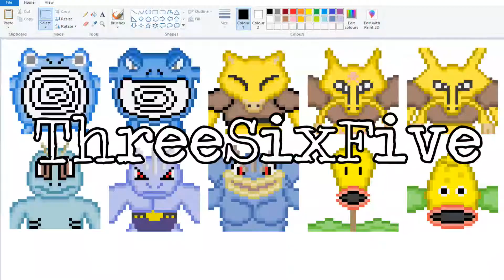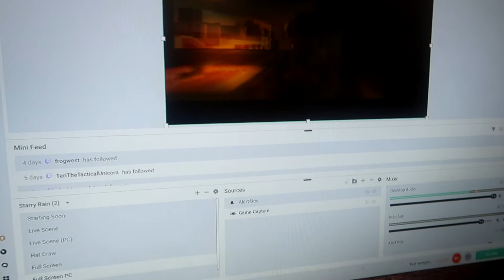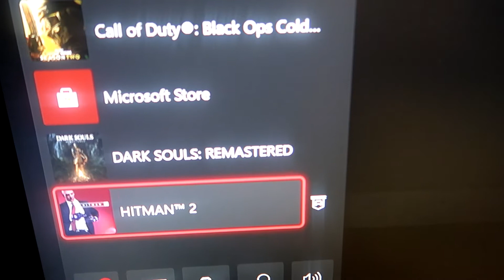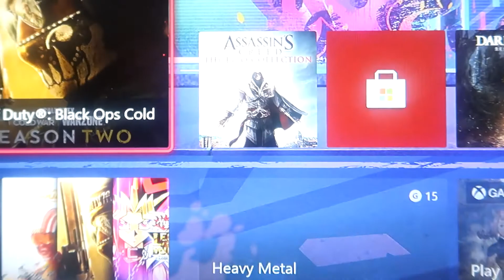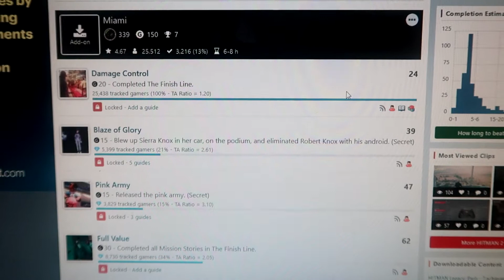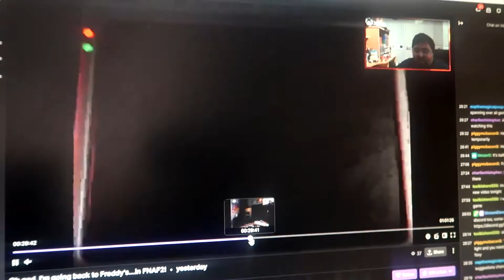Only a short one! [#2021 Weekly Vlog​]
Just a short one, but better a short one than cancelling!